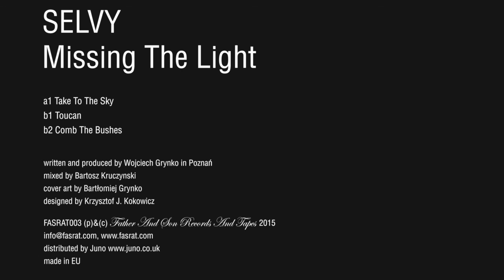Selvy - Toucan - Missing The Light EP - FASRAT003